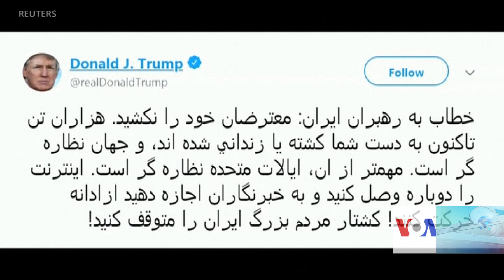Politics in Washington Week Ahead - VOA Ashna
مارک اسپر، وزیر دفاع ایالات متحده از ادعای رئیس جمهور ترمپ مبنی بر آمادگی قاسم سلیمانی، فرمانده سابق نیروهای قدس سپاه پاسداران/ برای حمله به چهار سفارت امریکا در منطقه/ اطلاعی نداشت. اسپر این سخنان را دیروز در مصاحبه با شبکه تلویزیونی (سی.بی.اس) بیان داشت و افزود که وی هیچ مدرک و یا اطلاعات استخباراتی در این باره ندیده است.
دیدنی دیگر را تماشا کنید